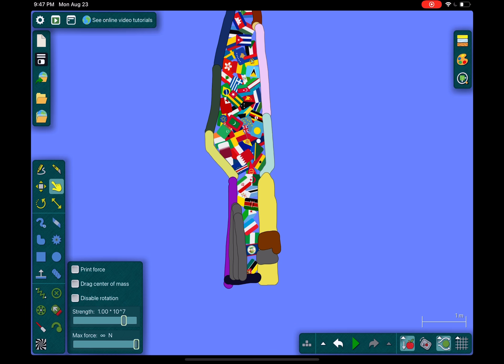Just an algodoo map